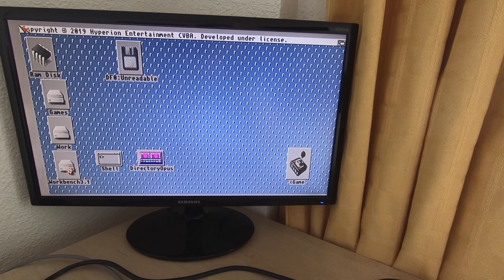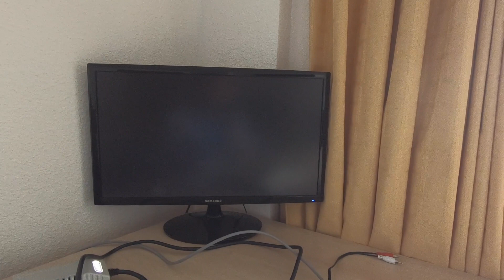Amiga 1200 Recapped, новые конденсаторы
Новые конденсаторы на Amiga 1200 (Амига 1200).